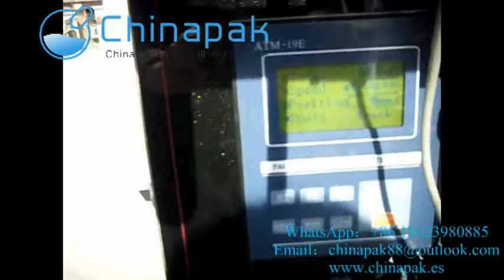empacadora de salsa de tomate/salsa en bolis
SP-A700 empacadora de salsa de tomate

Aplicaciones:
Es ampliamente usada en el empaque de todo tipo de salsa, como salsa de tomate etc.
La lamina de plástico es esterilizada por rayos ultra violeta antes de empacar, para cumplir los estándares de grado sanitario.
Esta maquina es elaborada en acero inoxidable, el calibre, largo de la bolsa, temperatura de sellado, de corte son todos ajustables. Permitiendo una operación de llenado, sellado, corte. Impresión, conteo totalmente automático apoyado por foto celda.